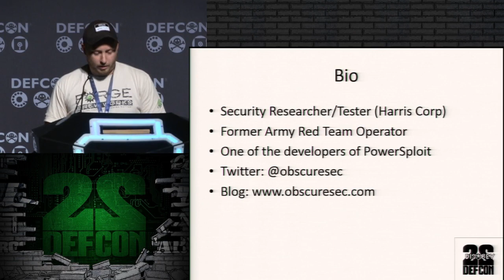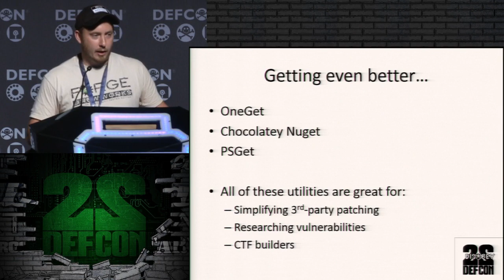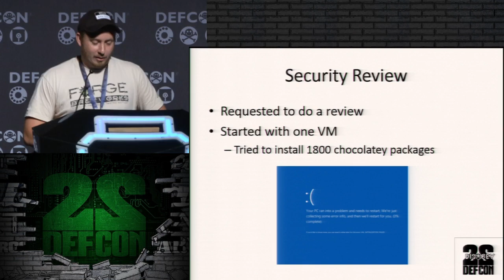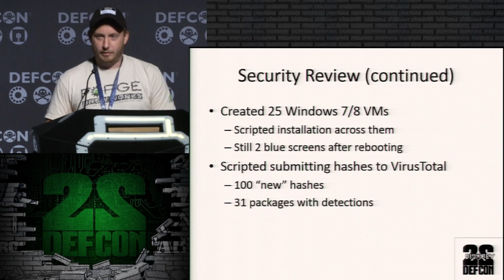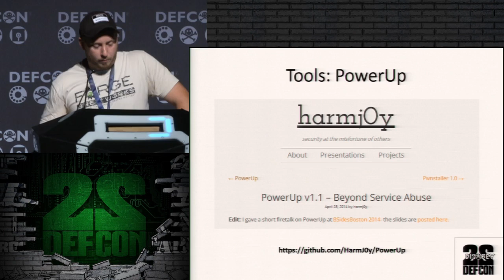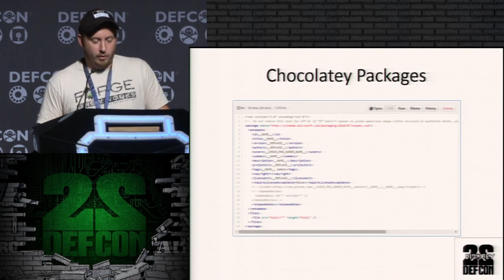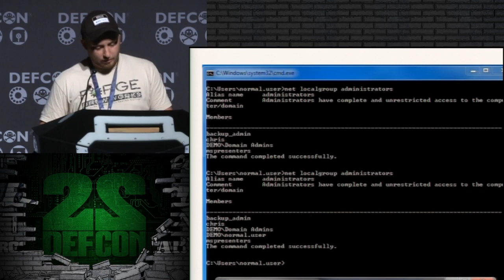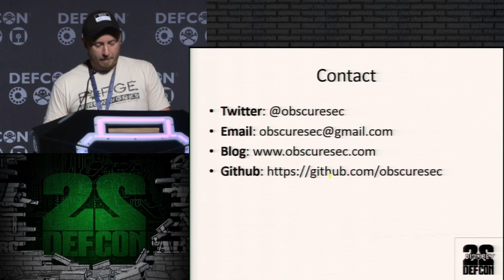DEF CON 22 - Christopher Campbell - The $env:PATH less Traveled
The $env:PATH less Traveled is Full of Easy Privilege Escalation Vulns
Christopher Campbell SECURITY RESEARCHER
15 years after APT was released for Linux, Microsoft is finally going to ship Windows with a package manager! Windows PowerShell OneGet is the easiest and fastest way to install applications and will be a fundamental part of how Microsoft wants you to administer your enterprise. In this talk we will go over OneGet, Nuget and Chocolatey and observe some of the security problems that will have to be overcome before widespread adoption. We will go over the hundreds of privilege escalation vulnerabilities that were found in the over 1800 unique packages that are already available on the repository server. We will also demo vulnerabilities against one of the package managers and PowerShell itself. Come see how to find third-party privilege escalation bugs at scale with the newest addition to PowerSploit.

Chris is a security practitioner with over a decade of experience attacking and securing enterprise networks. Currently, he is a security researcher and developer for the Harris Corporation. Formerly, Chris spent over 12 years in the U.S. Army Reserve and spent four years as an operator in the Computer Exploitation section of the U.S. Army Red Team. He has a Master of Science in Information Assurance from Capitol College and holds several industry certifications that he’d prefer you not hold against him. Chris is one of the developers of PowerSploit and has given presentations at BlackHat USA, Derbycon, Shmoocon Firetalks and multiple Bsides events. and is active on twitter (@obscuresec).